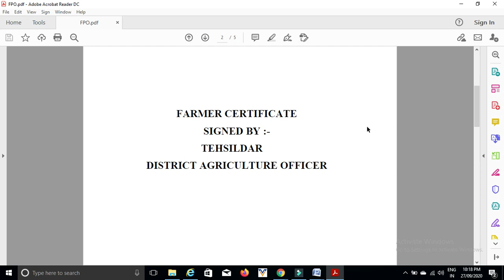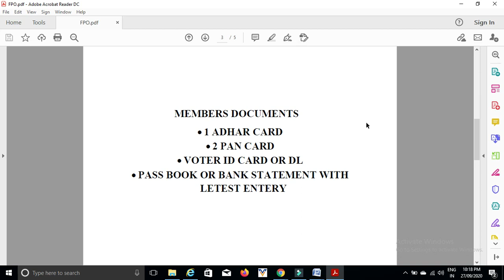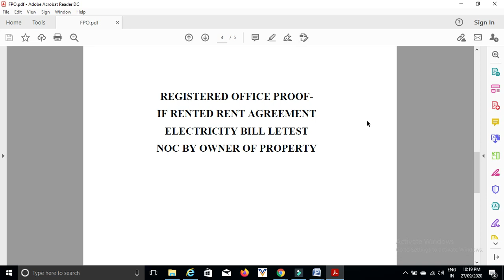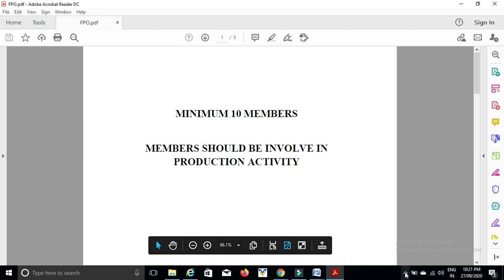FPO बनाने के लिऐ अनिवार्य दस्तावेज। DOCUMENTS REQUIRED FOR FPO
DOCUMENTS REQUIRED  FOR FPO | FPO    |  |

About this video- Dosto Aaj Ki Is Video Me Maine Aapko Ye Bataya Hai Ki FPO BANANE KE LIYE KON KON SE DOCUMENTS KI REQUIREMENTS HOTI HAI Ummeed Hai Aapko Ye Video Bahut Pasand Aayegi

 2 करोड़ तक का लोन बिना गारंटी के। केंद्र सरकार द्वारा..

Udyam Registration

Trademark Registration Online